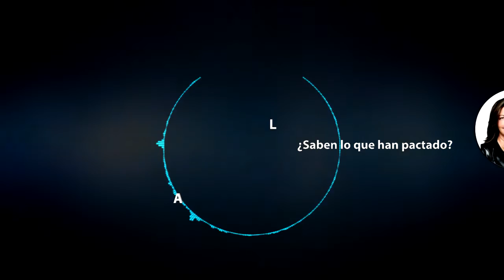¿Saben PSOE & Ciudadanos que han Pactado? por ANGELS BARCELÓ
LA FIRMA
¿Saben lo que han pactado?
La directora de Hora 25, Àngels Barceló, reflexiona sobre las diferentes versiones de los documentos del acuerdo firmado por Ciudadanos y PSOE y las maneras de interpretarlo de cada líder
¿Saben Ciudadanos y PSOE lo que han pactado? Esta es la pregunta.

...Bueno, igual, igual no es, o quiero pensar que no es. Hay políticas de izquierdas y políticas de derechas, todas legítimas pero diferentes. Pero quiere convencernos de que estar en los dos lados es hacer política y lo que es, es intentar sacar el máximo provecho al peor resultado electoral. Nunca 40 diputados fueron tan rentables. Y en su estrategia ha arrastrado a Pedro Sánchez, que pudo quedarse en la oposición, pero seguir haciendo políticas de izquierdas y ahora puede que se quede en la oposición pero habiendo puesto su firma en un pacto que recoge políticas de derechas.